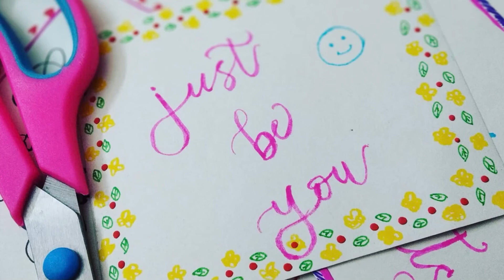Just be yourself / きたむらたかし【歌/作曲】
1000回ストリートミュージシャンの
きたむらたかしです。

今回は、ココナラで作曲の依頼をいただき、曲を作らせていただきました。

作詞：waka
作曲/歌：きたむらたかし

聴いていただけるとうれしいです。